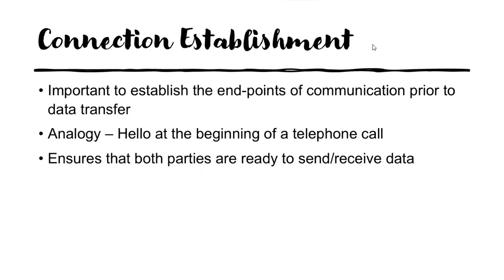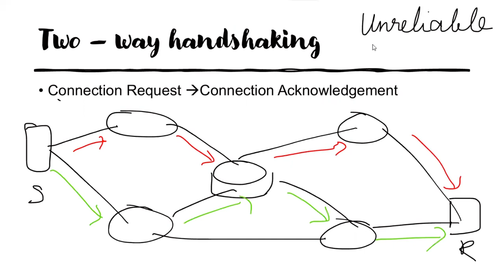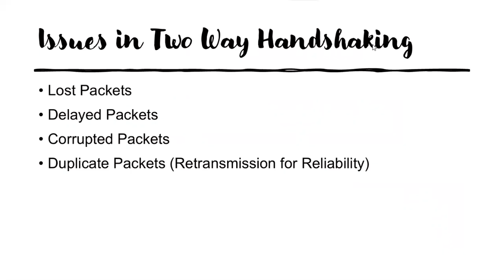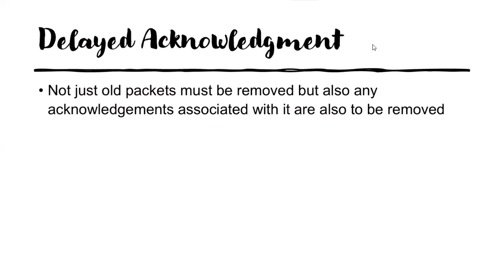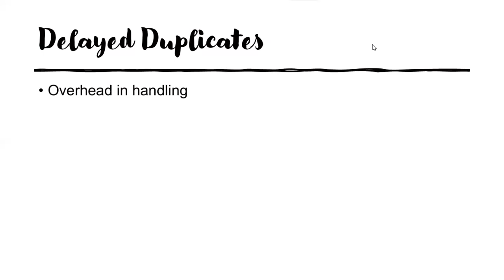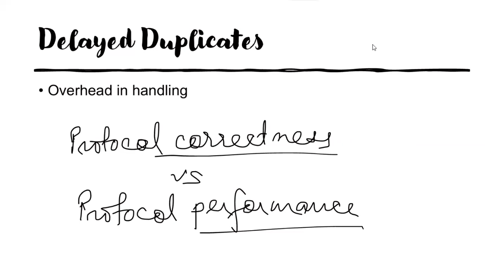Connection Establishment - Part 1